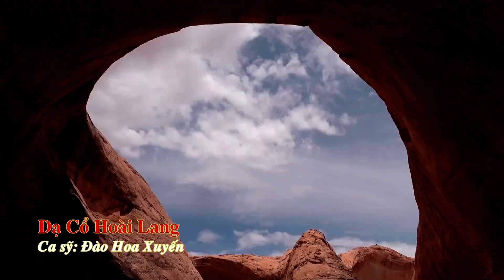Da Co Hoai Lang Dao Hoa Xuyen